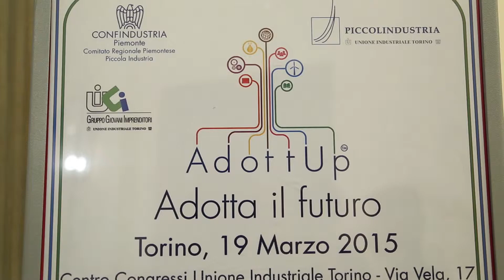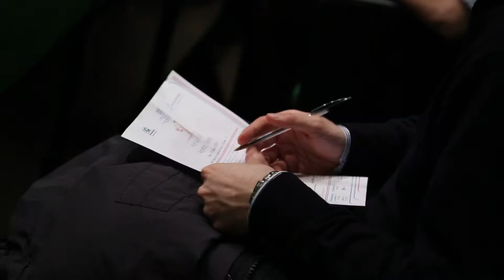Il progetto Adottup e l'Officina Gruppo Giovani Imprenditori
Il 19 Marzo è stato presentato il progetto Adottup. A seguire il quarto incontro delle officine gruppo Giovani Imprenditori di Torino dal titolo "quanto conta l'Innovazione?"